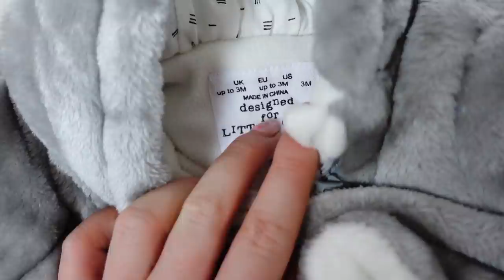Kupiłam UBRANKA na AliExpress!